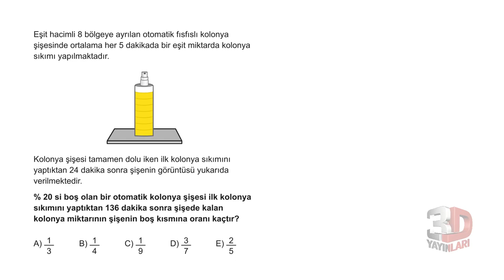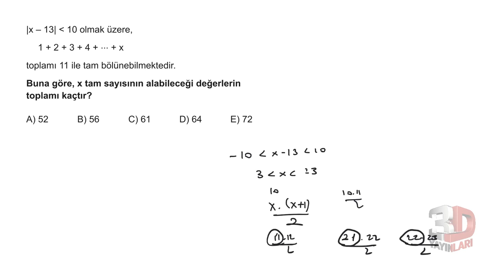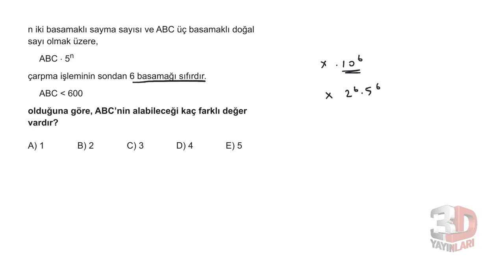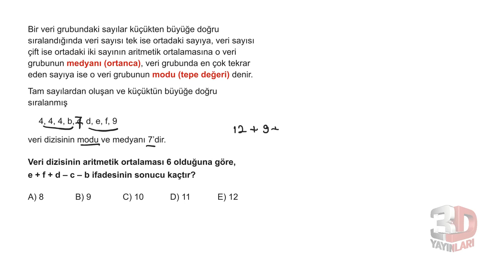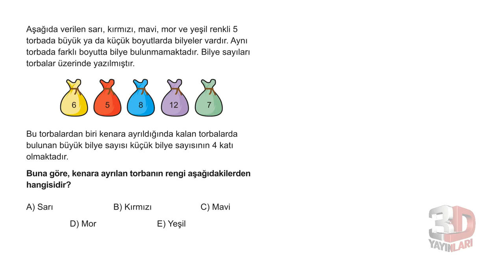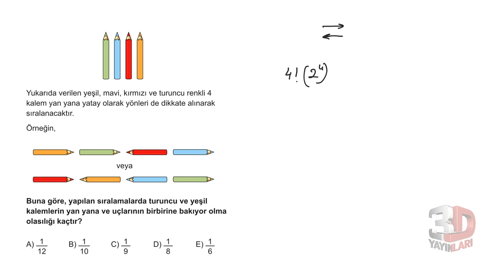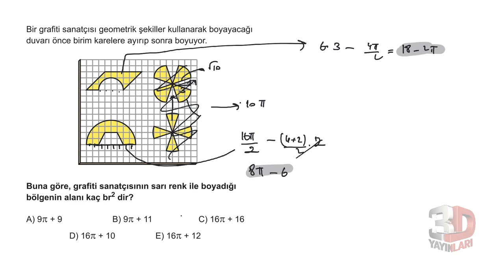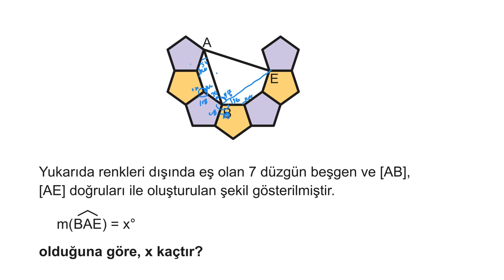3D 5Lİ TYT DENEME 2021 SİMÜLASYONU MATEMATİK ÇÖZÜMLERİ 2.DENEME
3d tyt 5 li deneme matematik çözümleri 2021 tyt
▶ 00:00:00 Bölüm ▶ 00:00:00 Soru 1 ▶ 00:02:24 Soru 2 ▶ 00:03:07 Soru 3 ▶ 00:04:26 Soru 4 ▶ 00:05:01 Soru 5 ▶ 00:05:37 Soru 6 ▶ 00:06:32 Soru 7 ▶ 00:07:34 Soru 8 ▶ 00:08:18 Soru 9 ▶ 00:08:49 Soru 10 ▶ 00:09:32 Soru 11 ▶ 00:10:32 Soru 12 ▶ 00:11:38 Soru 13 ▶ 00:14:38 Soru 14 ▶ 00:17:38 Soru 15 ▶ 00:20:00 Soru 16 ▶ 00:21:32 Soru 17 ▶ 00:23:38 Soru 18 ▶ 00:24:17 Soru 19 ▶ 00:25:52 Soru 20 ▶ 00:26:30 Soru 21 ▶ 00:27:23 Soru 22 ▶ 00:28:19 Soru 23 ▶ 00:29:07 Soru 24 ▶ 00:29:31 Soru 25 ▶ 00:30:36 Soru 26 ▶ 00:31:15 Soru 27 ▶ 00:34:12 Soru 28 ▶ 00:34:53 Soru 29 ▶ 00:35:46 Soru 30 ▶ 00:37:09 Soru 31 ▶ 00:37:39 Soru 32 ▶ 00:38:20 Soru 33 ▶ 00:39:06 Soru 34 ▶ 00:40:27 Soru 35 ▶ 00:41:52 Soru 36 ▶ 00:42:43 Soru 37 ▶ 00:44:51 Soru 38 ▶ 00:46:36 Soru 39 ▶ 00:47:55 Soru 40